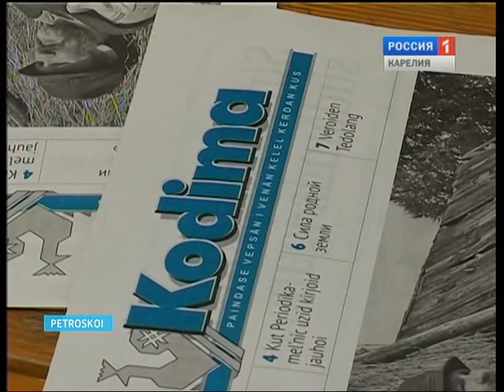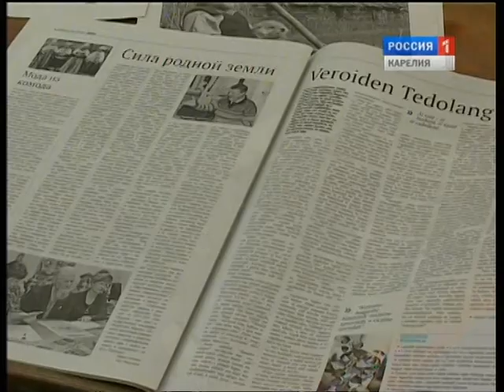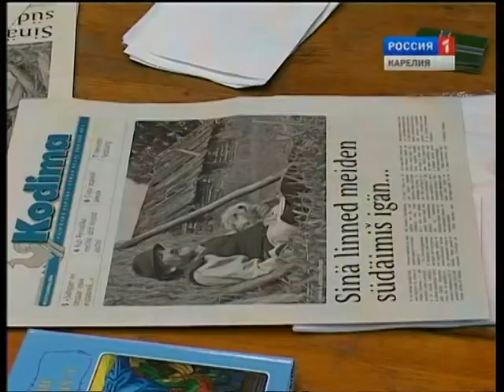Kodima-lehtesen radnikad vastsihe lugijoidenke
Kodima-lehtesen radnikad vastsihe ičeze lugijoidenke. Vepsläižed pagižiba aktualižiš küzundoiš da sanuiba ičeze melid da toivoid, miččen pidab olda vepsänkeline lugendlehtez.
Создатели вепсской газеты "Кодима" встретились с её читателями. В неофициальной обстановке, дружественной атмосфере вепсы обсудили актуальные вопросы и высказали свои пожелания, какой им видится современная вепсская газета.